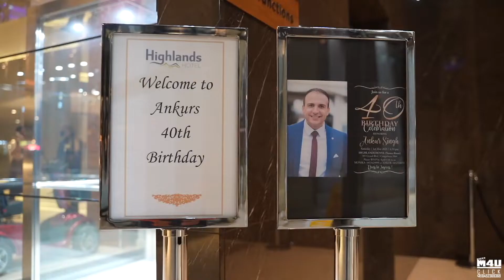40th Birthday Vibes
You’re not 40, you’re eighteen with 22 years experience :)